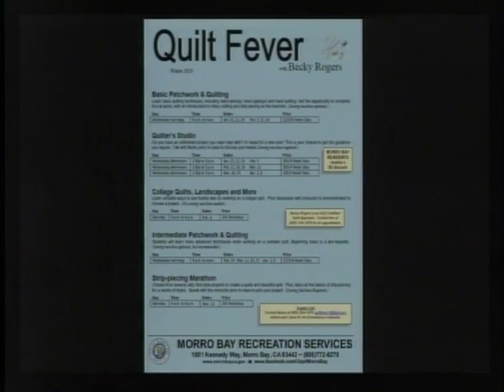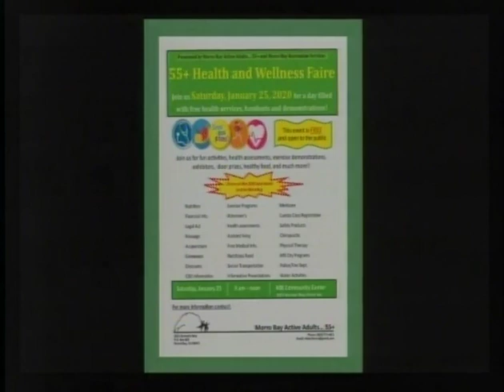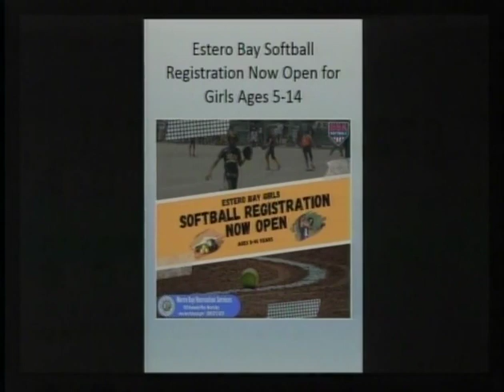1 16 20 Recreation and Parks Commission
Recreation and Parks Commission for City of Morro Bay